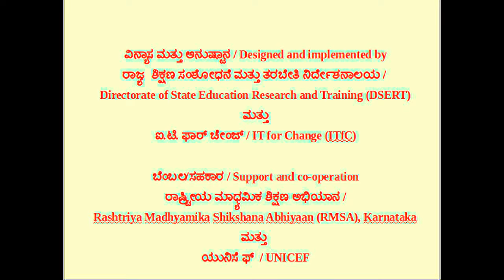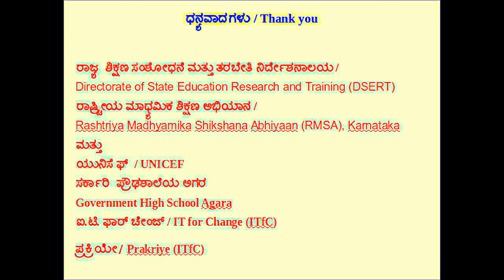Bleaching property of Sulphur dioxide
to show the bleaching property of sulphur dioxide , which is one among of the chemical properties of SO2